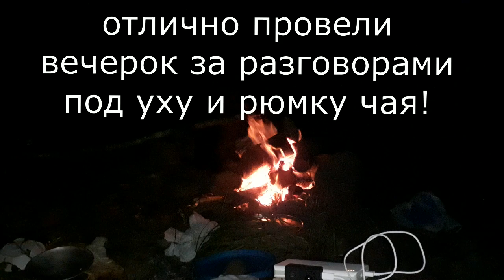рыбалка июль 2020. поездка в верховья реки с ночевкой!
очередное видео о поездке на горную реку! в этот раз появились новые действующие лица! в целом поездка удалась, несмотря на дождь на второй день!  поездили по бродам и лужам, порыбачили, посидели под уху вечером хорошей компанией - что это если не рыбалка!) внимание! в ролике есть ненормативная лексика! так что кому это не нравится просьба перематывать посиделки за столом!)но просто в такой веселой компании ну как тут порой без мата!)